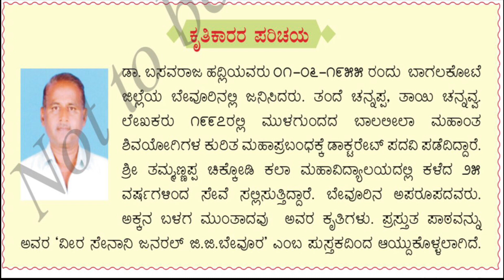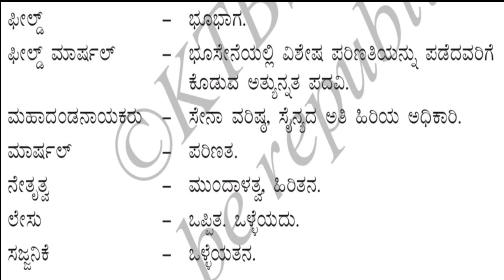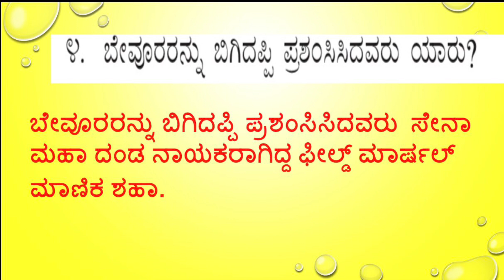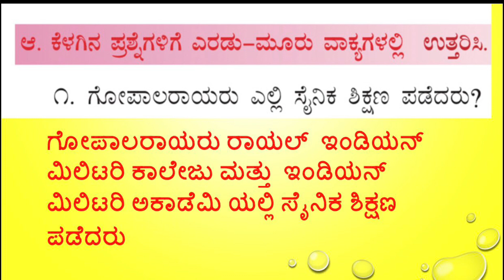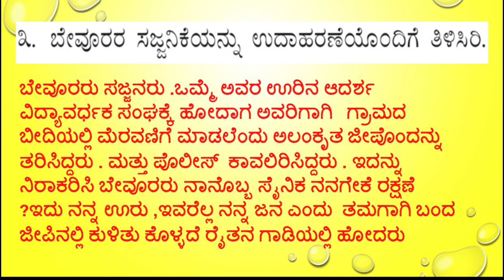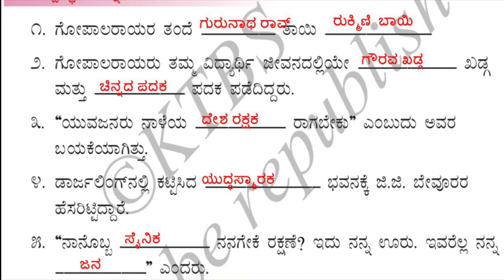DHEERA SENANI Leson#8 Reading Method CLASS#5 SIRI KANNADA/with question&answers/1st languagekannada